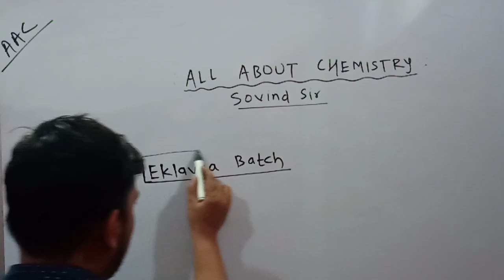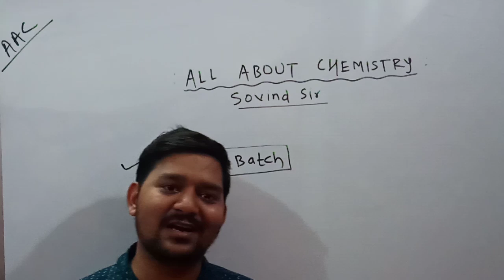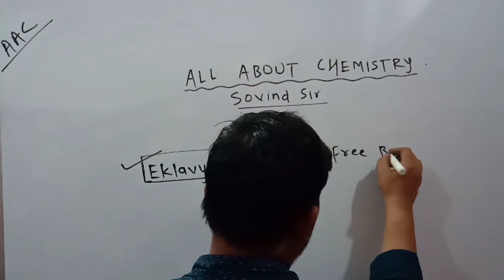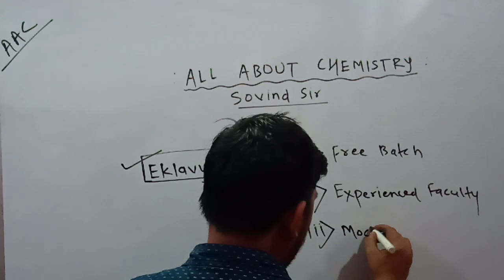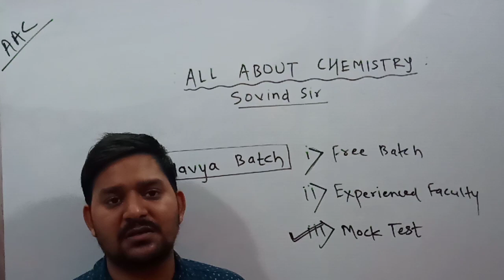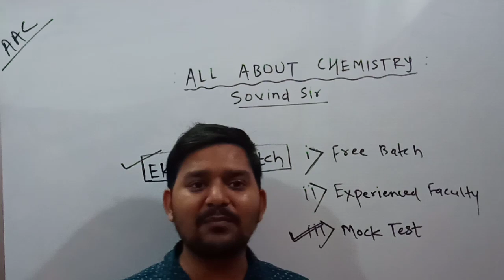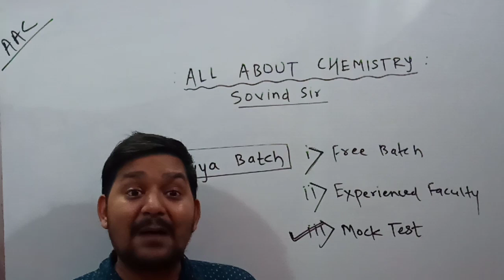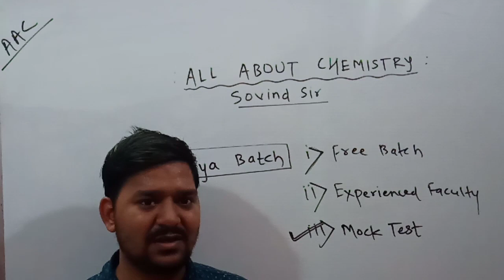EKLAVYA BATCH DETAIL INFORMATION - EKLAVYA BATCH FOR MHT-CET & NEET - FREE OF COST - SOVIND SIR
This video tells the correct information about the new dates of JEE MAIN, JEE ADVANCED & NEET examination.